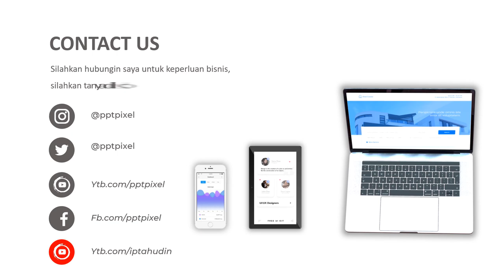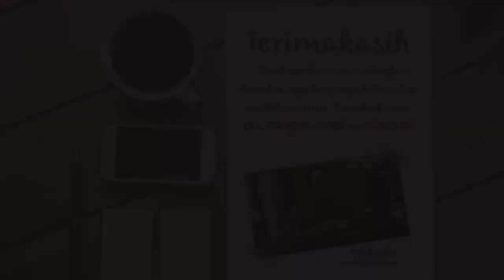Contoh Video Resepsi Pernikahan, Wedding Invitation, Wedding Bridal Shower, Video Undangan Digital E